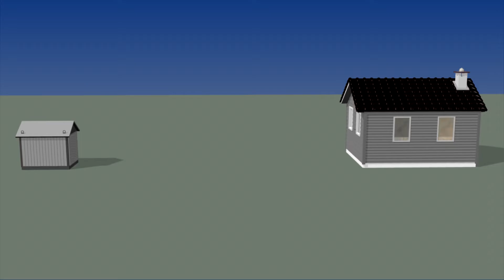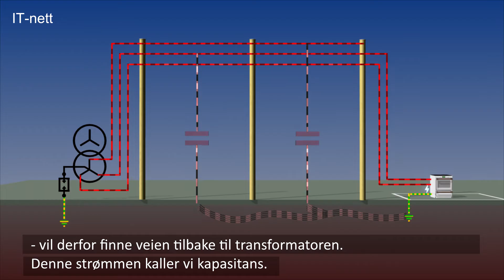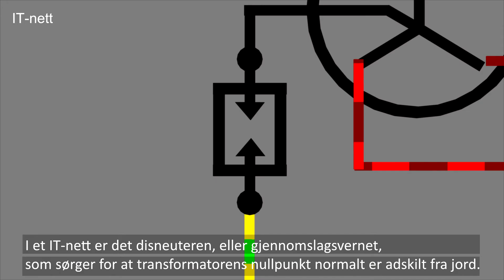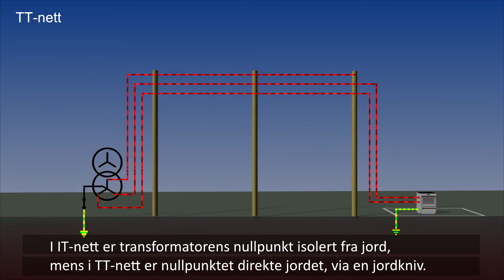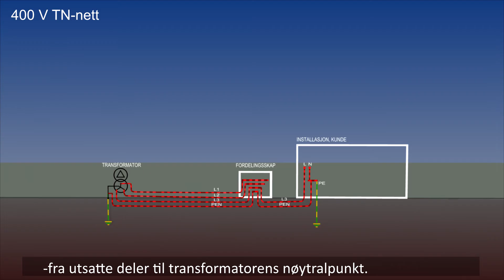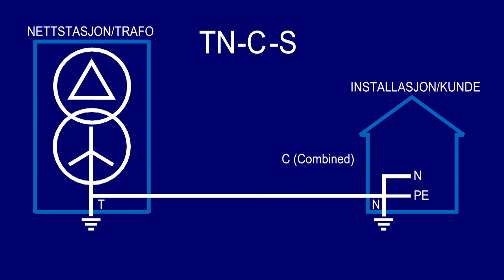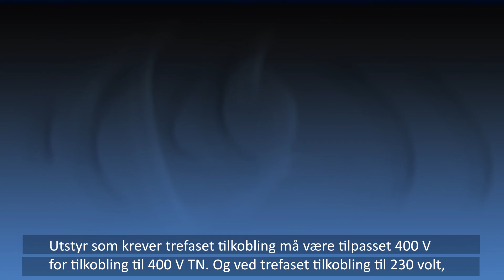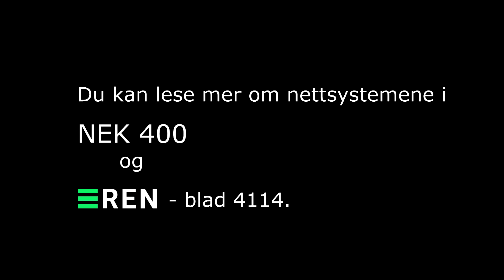Nettsystemer - IT, TT eller TN?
Det er mange forskjellige nettsystemer som benyttes for å distribuere strømmen rundt til de tusen hjem og bedrifter. Og alle har hver sin forkortelse. Men hva betyr de? Og hva er forskjellen på nettsystemene? Her er en film som vil gjøre deg litt klokere :-)